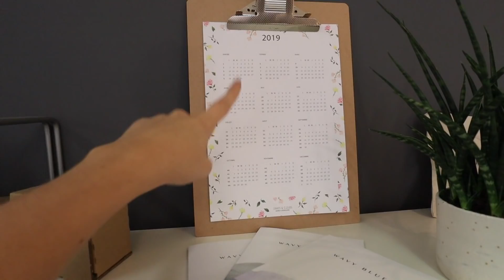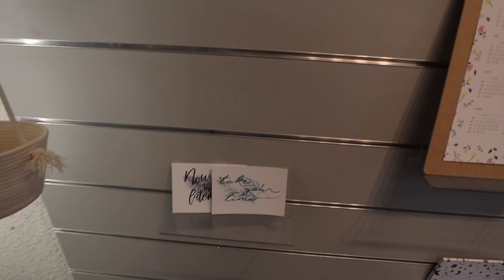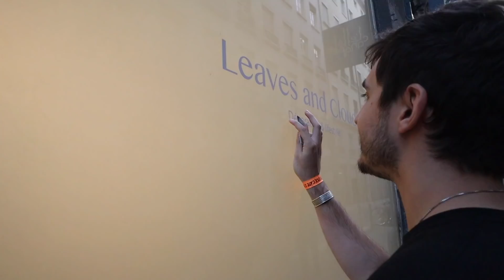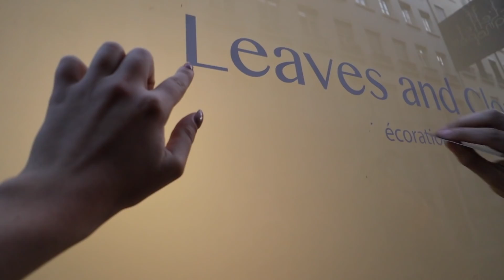NOTRE PREMIÈRE BOUTIQUE !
Merci à Give me 5 showroom !

○ C O D E S  - P R O M O S :

⦁ CHAUFFEUR PRIVÉ :  " ENJOY " 10€ sur vos deux premières courses

LOVE ♡